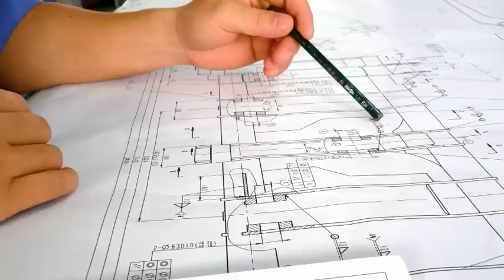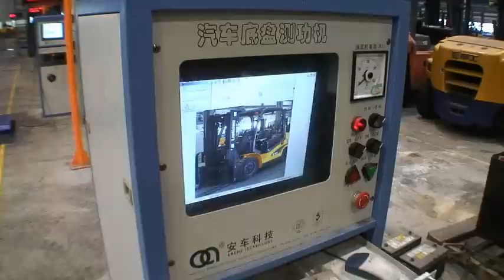Why LiuGong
Tough Equipment for a Tough World